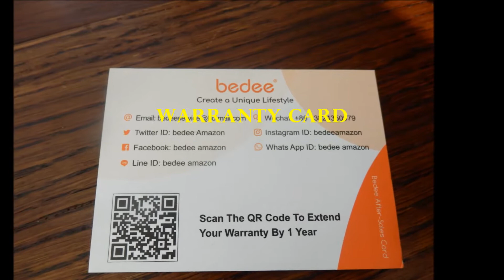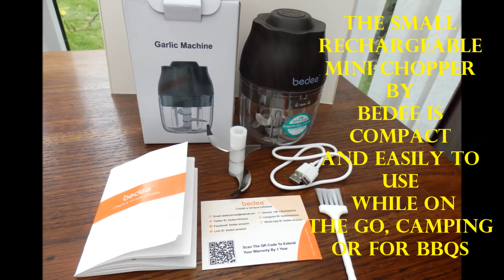Mini Rechargeable Food Processor by bedee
This food processor is easy to use and small enough to be portable. The bowl is made of ABS, food-grade. It has three rubber anti-skid pads attached to the bottom of the bowl, to keep the device steady while in use. The device is charged using the Type-C USB cable provided. The device can be charged from a computer, power bank, or other chargers.  There are two small indicator lights on the lid of the mini chopper to show its charging status. When the lights are red, the device is charging. When the lights turn blue, the charging is complete. Do not use the device while charging. The bowl of this mini food processor has a capacity of 250 ml. The rotor has three stainless steel blades. Before using the food processor, place the blade inside the bowl, then add the vegetables, nuts, etc, and place the lid. By twisting the lid towards the closed padlock, as shown on the bowl, it is locked safely. There is a press button on top of the lid, which should be kept pressed down for the food processor to start working. When the food is ready, the button is released to stop the mini-chopper. The mini food processor can be used to chop vegetables such as carrots, onions, peppers, and nuts. It takes a few seconds to chop the food. It helps if vegetables are cut into smaller pieces and hard vegetables such as pumpkin are boiled to get softer. The size of chopped food varies according to the length of time the mini food processor is on.  This small rechargeable mini chopper is compact and easy to use on the go, during camping, or for BBQs. It is also suitable to prepare baby food. The mini food processor is provided with a spare blade, one brush, a Type-C USB charging cable, and an instructions manual.